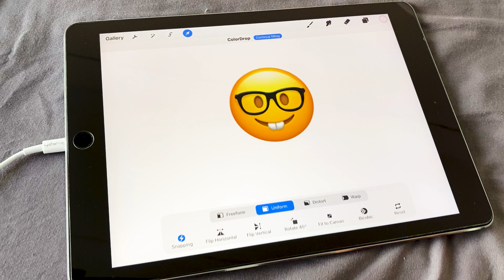Horror emoji - SCARY EMOJI VIDEO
Click if you want to see, what's inside the emoji eye | very scary emoji video | TURN UP THE VOLUME:

horror emoji
scary emoji video
devil emoji

It's a channel for editing emojis, creating new emojis, and changing colors. Most of the videos are scary emoji videos.